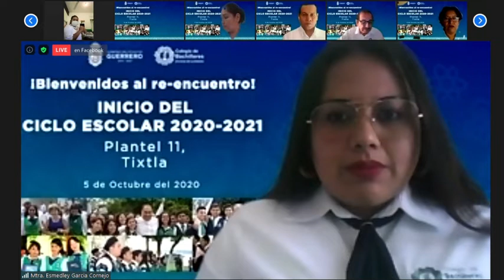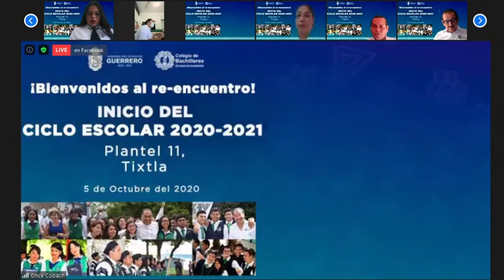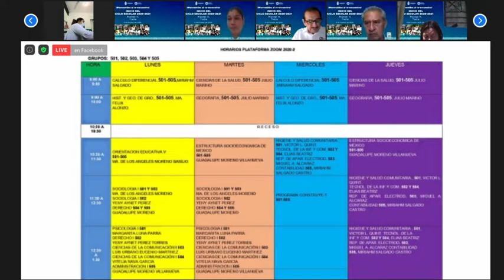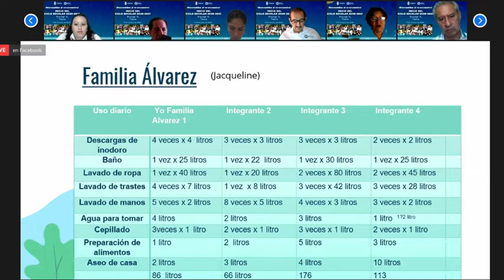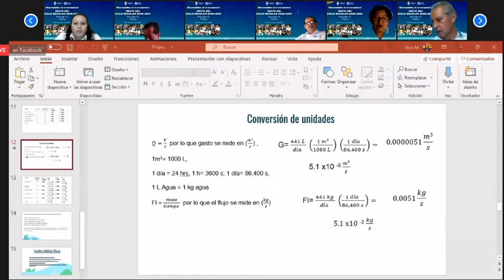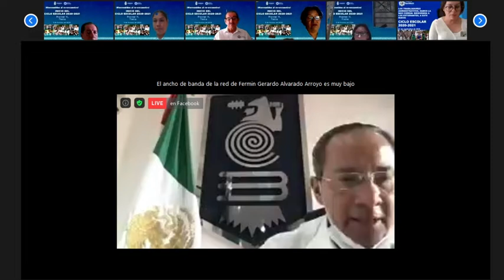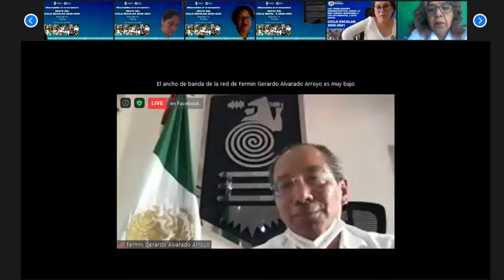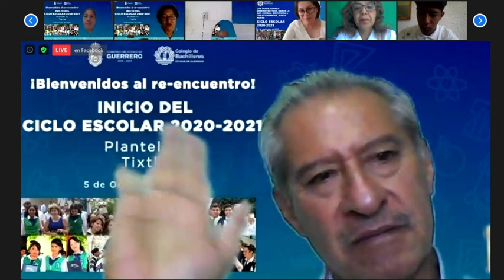Sesión de Bienvenida al Ciclo Escolar 2020-2021, desde el Plantel 11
Sesión de Bienvenida al Ciclo Escolar 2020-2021, desde el Colegio de Bachilleres Guerrero Plantel 11